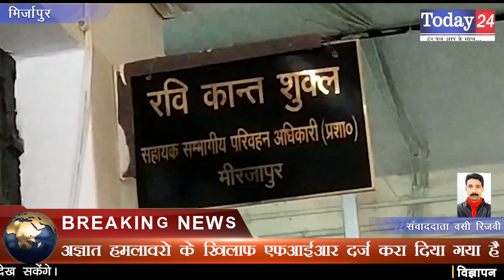एआरटीओ पर हुआ जानलेवा हमला | Today24